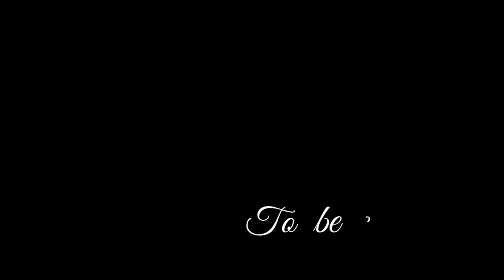[草間彌生：EP.3] 童年時代 幻覺與繪畫 家裏賣植物種子唯生 經濟大蕭條 爸爸是花花公子 母親性情大變對她的影響 對男人厭惡 藐視性關係 ︳CarmenChanArtChannel